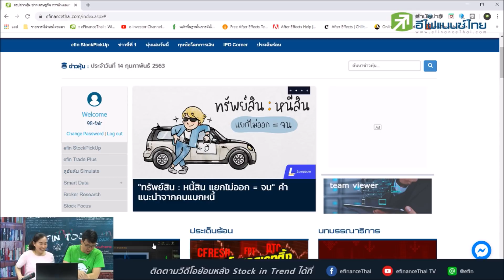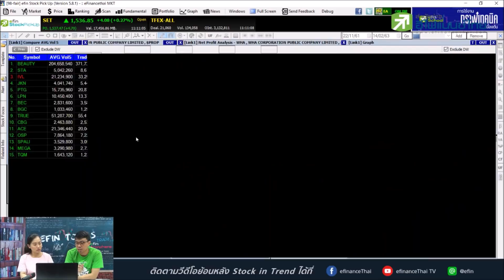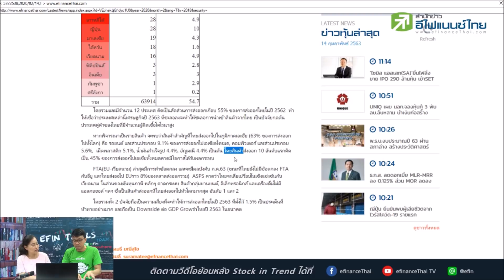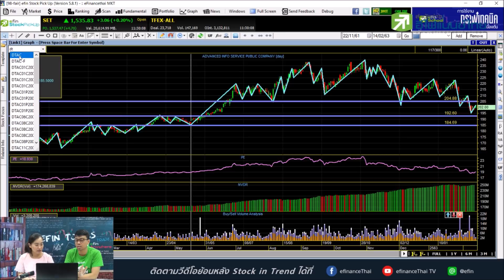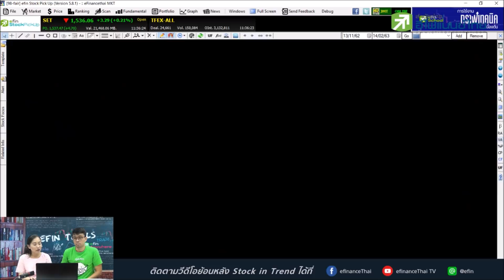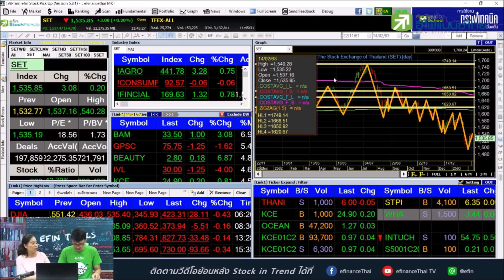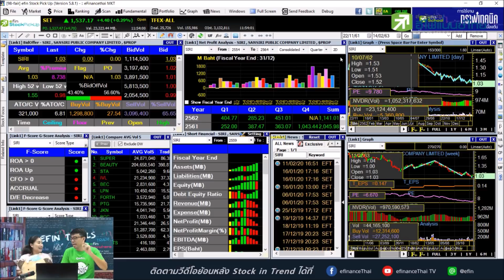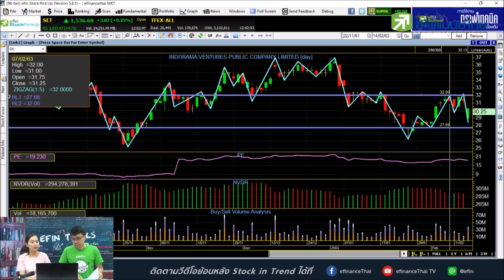งบ 63 ผ่านสภา รับวาเลนไทน์ - Stock in Trend 14/02/20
ประเด็นที่น่าสนใจวันนี้
1. งบ 63 ผ่านสภาแล้ววววว
2. COVID-19 จะทำส่งออกพินาศ
3. IVL ย้ายโรงงานในอิสลาเอล หนักแค่ไหน
4. ประกาศรายชื่อผู้โชคดีวันวาเลนไทน์
คอร์ส การใช้งานกราฟเทคนิคเบื้องต้น
คอร์ส เปลี่ยนเรื่องงบ ให้เป็นเรื่องง่าย
คอร์สเรียนออนไลน์ efin school
line : @efin